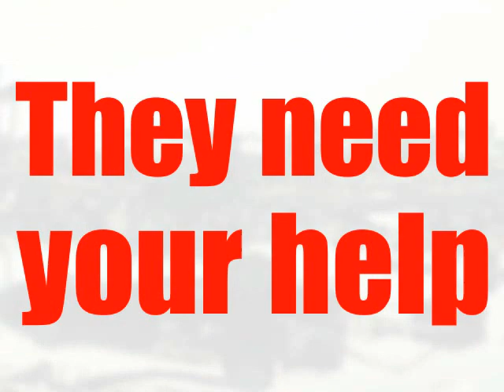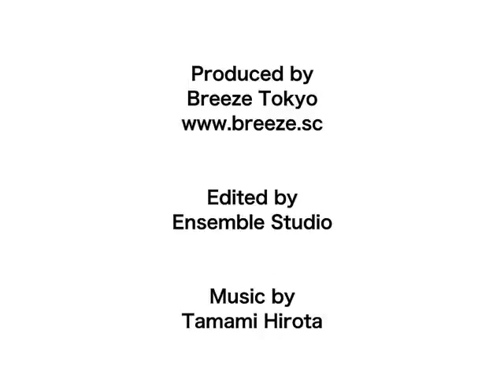Ashinaga "You Are Not Alone" Project!!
Three months after the Japan earthquake, high school and college students who lost their parents in the disaster will fly to New York to call for support for the bereaved!! They will hold a fund-raising campaign at Times Square on 9th June. Support them please!!